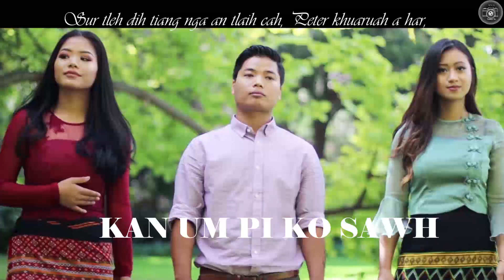KAN UM PI KO SAWH II Official Lyrics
1. Ti thuhnak lei ah na lawng thial law sur kha hei chep tuah a ti, Sur tleh dih tiang
    Nga an tlaih cah, Peter khuaruah a har,
1.  Amah thilti khawhnak thawnnak pinlei ah Bawipa thawnnak a um kha a hngalh.

Cho: Maw Bawipa kan fimthiamnak kan thilti khawhnak hna hi Nangmah
         Bawmnak thawng lawng tein an rak si, (Nangmah thawngin a si)
         Kan thawnnak Bawipa na si, Kan thilti khawhnak na si, a zungzal in run
         kan umpi ko sawh maw Bawipa.

2. Zaang thawngmi Seino  nih an batawn,  Siseh Bawipa aa bochanmi hna cu
   Thazaang thar an la, Mupi bangin an zuang,
2. Thadi le zaangba in kan um hnu lawng ah
    Bawipa thawnnak kha kan hngalh than tawn.

Hlaphan: S. Hniang Ceu Ling
   Mixing: Princeton Record,s Aizawl, Mizoram
Album: KAN UM PI KO SAWH